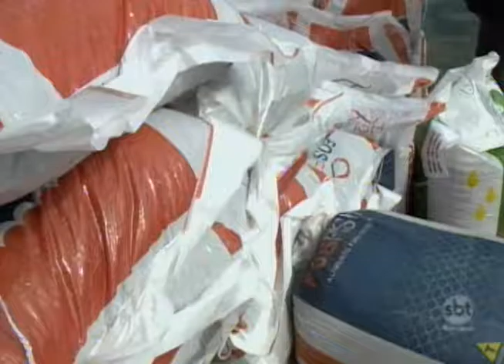Zacarias: Psicultores se preocupam com o alto custo da produção